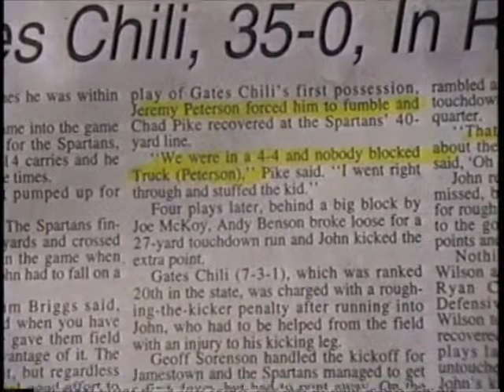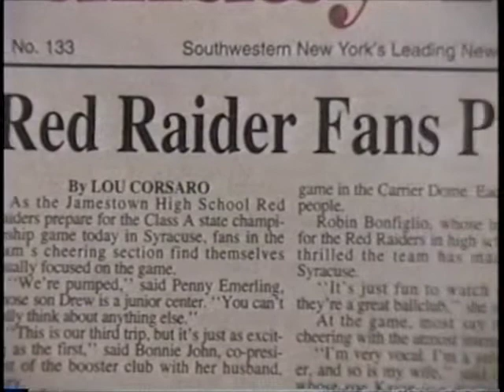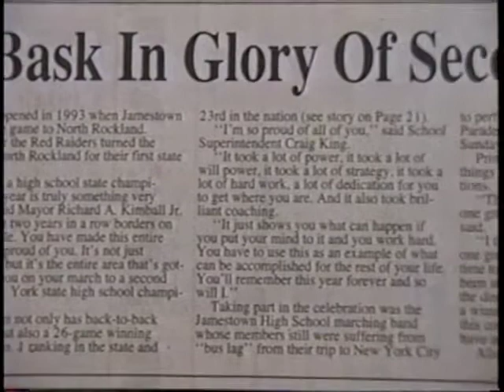Jeremy Peterson N.Y.S. Football Champs (1994-95)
Remembrances of Jeremy Peterson Jamestown High School Football N.Y.S. Championships in 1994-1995. The teams were coached by Wally Huckno.